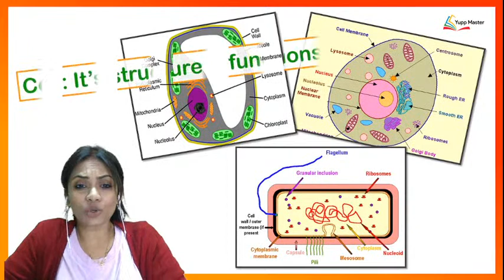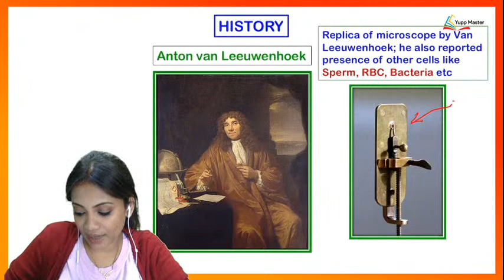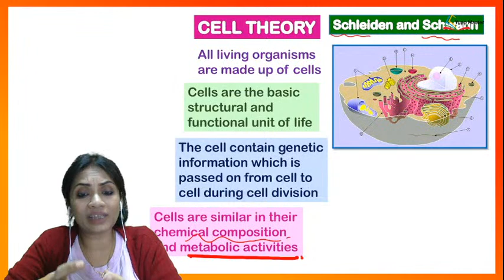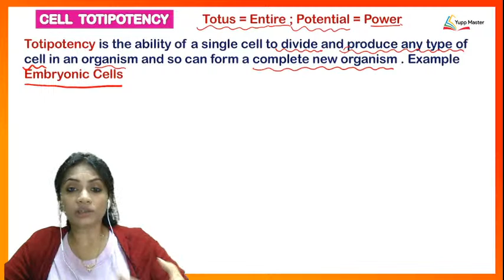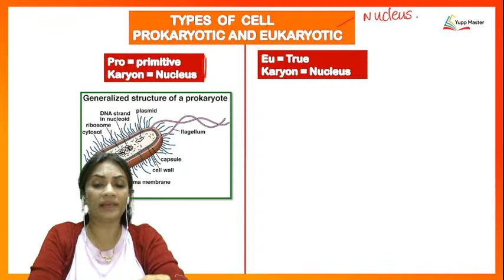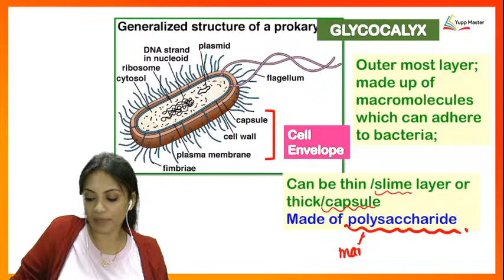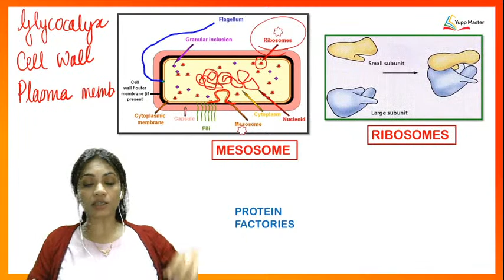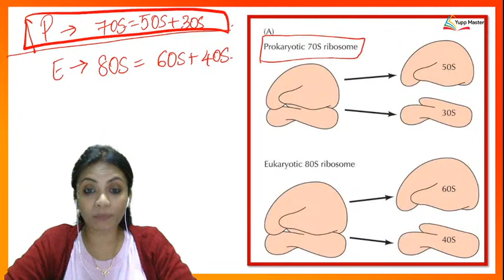Cell Its Structure and Functions | Biology | Class X NTSE (English) | Dr. Sindur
In Today's Live Class, Dr. Sindur explains Cell Its Structure and Functions.

She also solves a few problems which occurred in the previous exams and shares tips to solve them easily.

Watch the Entire Class to get a clear edge on Cell Its Structure and Functions.

Check out Yupp Master, an EdTech Platform with a Revolutionary Blend of Top Rank Producing Faculty and World Leaders Streaming Technology to Prepare for Chemistry in the Best Way.